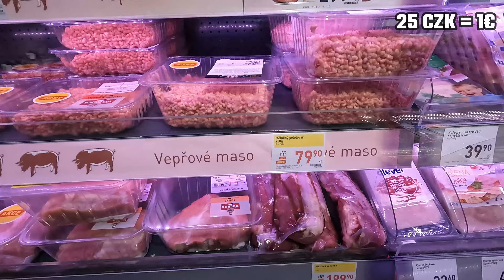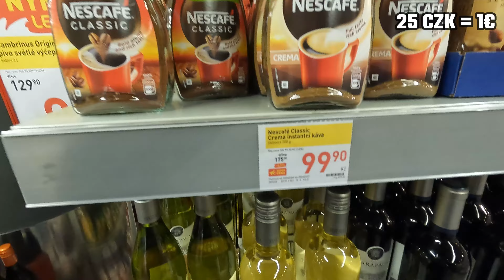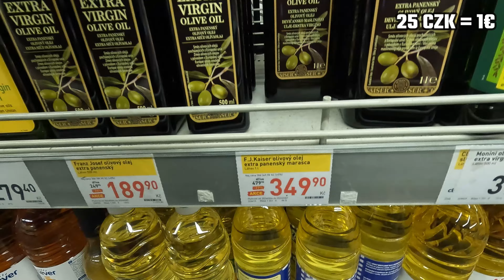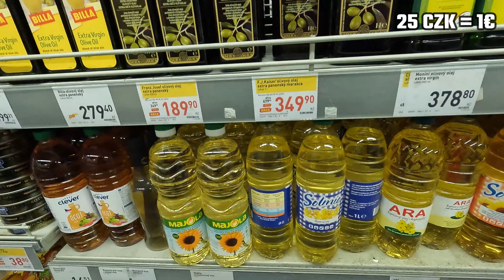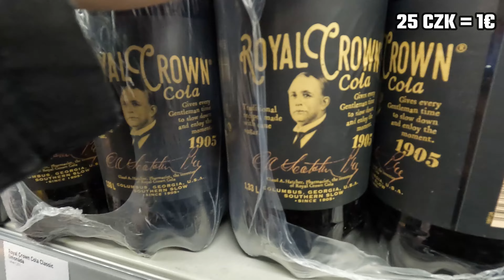¿VIENES DE COMPRA EN PRAGA?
¡Supermercado caro en Praga! Descubre los precios. En este video, visitamos un supermercado en Praga y mostramos los precios de algunos productos básicos. ¡Te sorprenderás de lo caro que puede ser! Siempre había tenido la idea de que era mas barato, pero no! Y mira que en mi viaje a Brno me pareció mas barato...

Gracias por verme y hasta la próxima.

Sed felices!